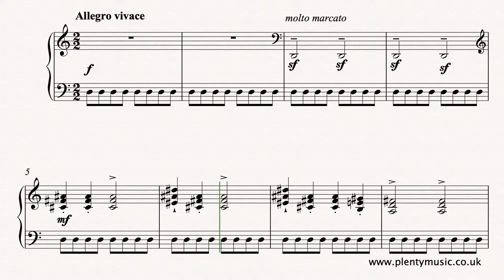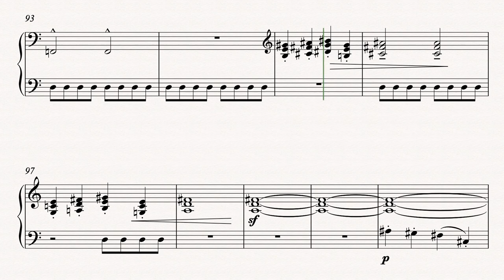Bartok B. | Bear Dance for piano solo from Ten Easy Pieces Sz. 39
"Bear Dance" from Ten Easy Pieces Sz. 39 by Béla Bartók. BearDance was composed in 1908. Whilst he is a composer influenced by the elements of Hungarian, Roumanian and Slovakian folk music this is an original composition.

Bartók considered the piano to be a percussion instrument and most of his music for the instrument reflects this starting point. This is an excellent piece for developing pianotechnique namely: changing a finger on a repeating note, using two fingers to play a very loud note and right hand playing over left hand and vice versa. There are also opportunities for articulating the playing of notes in different ways - staccato, staccatissimo, tenuto and accented notes. The repetition element in this music is very strong as is the use of ostinatos. Whilst much of the composer’s piano music sounds difficult to play much of it isn’t because it is pianistic. Bartók was a great experimenter with sounds and in that he had much in common with Stravinsky. He is also is one of the best 20th composers to study because his music is excellent at preparing modern ears for modern sounds although as a composer his music does identify with the tonal tradition. His music always has great rhythmic purpose and symmetry in its form particularly in the large scale works